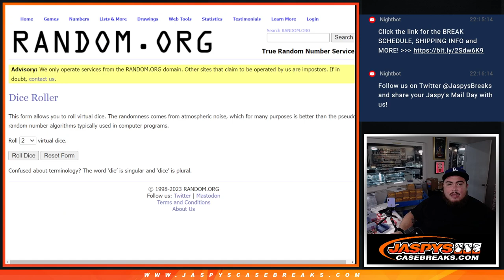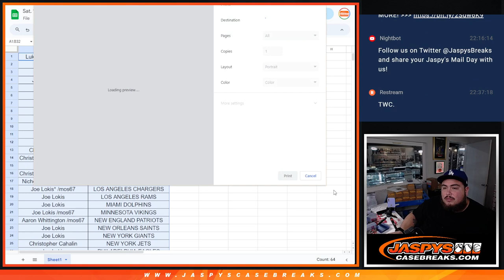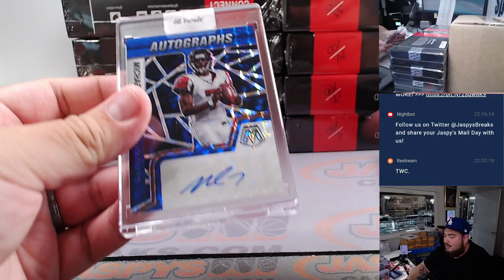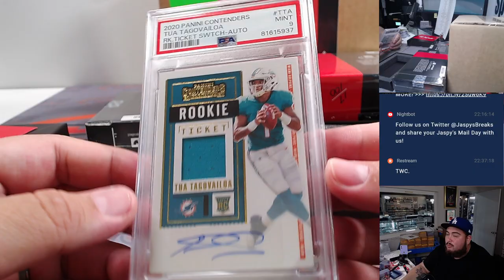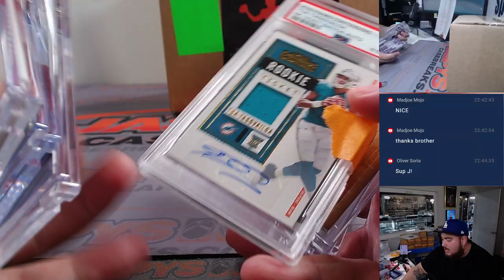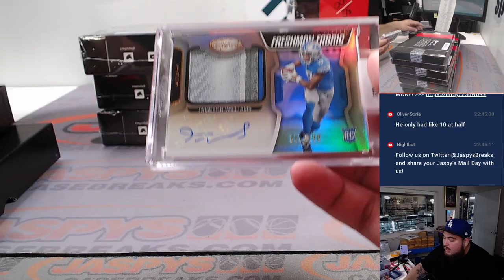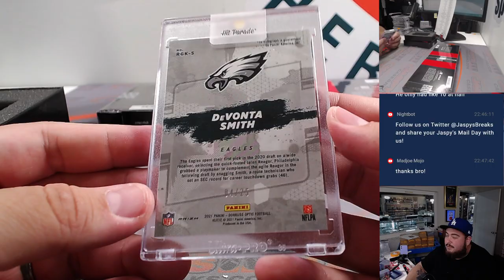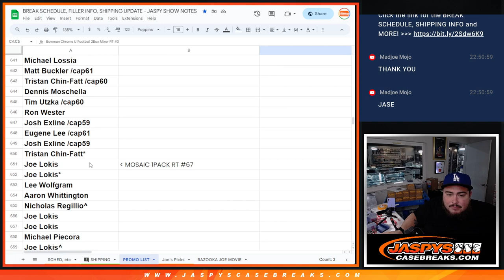Sat. 11/28/23 - 2023 Hit Parade Football Autographed Limited Ed. S48 - Dual Case #2 *RT*